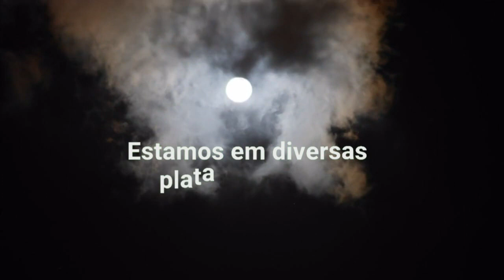Leitura ao Anoitecer: Caminho, Verdade e Vida - Leitura 109: Acharemos sempre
Leitura realizada pelo Grupo EOS, em Manaus, do livro "Caminho Verdade e Vida”, ditado pelo Espírito Emmanuel e psicografada por Francisco Cândido Xavier, em 1949.

Compõe a coleção "Fonte Viva" juntamente com os seguintes livros: Pão nosso; Vinha de luz; Fonte viva, todos eles da autoria espiritual de Emmanuel.  Neles, o autor comenta ensinamentos do Evangelho de forma original e atraente, ensinando-nos não apenas a compreender a doutrina cristã, mas a praticá-la em todos os momentos da vida.

Neste vídeo a Tia realiza a leitura da mensagem número 109, com o título "Acharemos sempre".